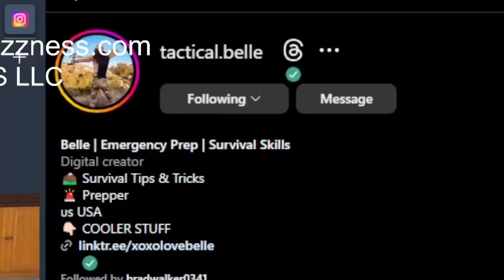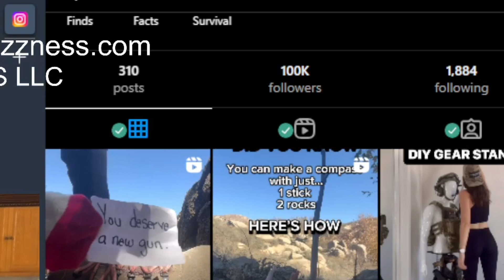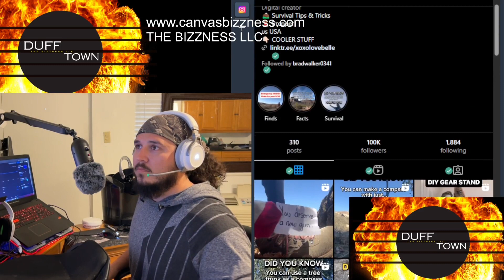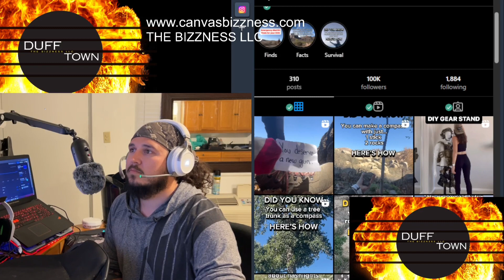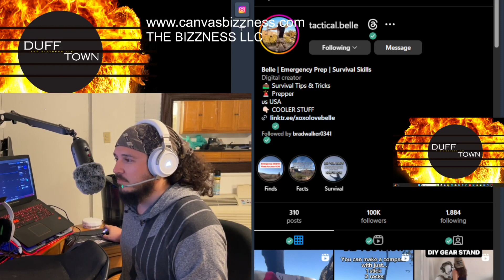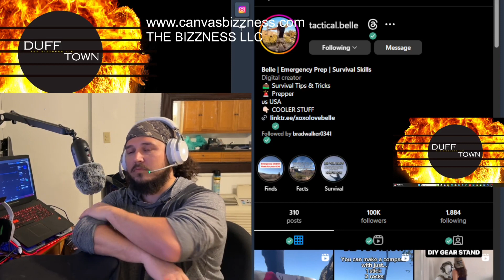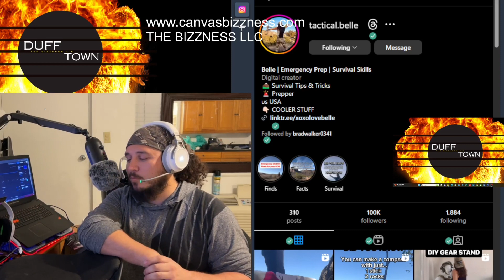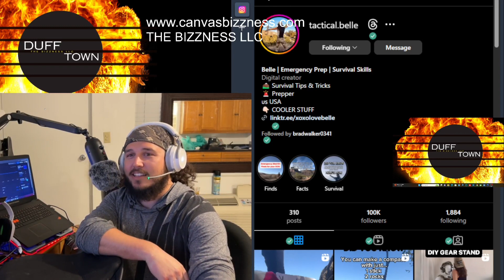Dufftown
The mysterious @tactical.belle has graced us with her presence this week to discuss survival, tactical preparedness, social media, patriotism and much more!

Support @tactical.belle by clicking the link and purchasing one of the products.

Thanks so much for being our first phone call guest and working out the kinks of the show with me!

Support veterans and support @ThebizznessLLC but going to ￼ and buying some art.

Don’t forget to have a wonderful day!